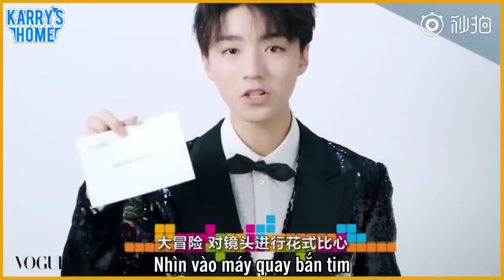[Vietsub] 181025 VogueMe - Lời thật lòng và mạo hiểm lớn - Khải Boss bắn tim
Vietsub: Nina